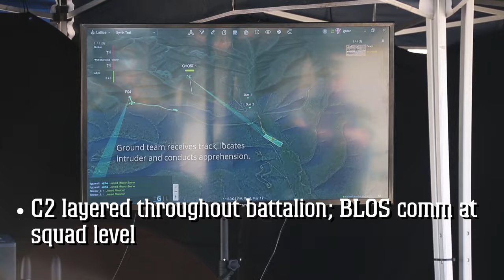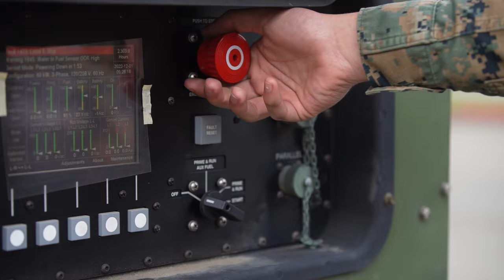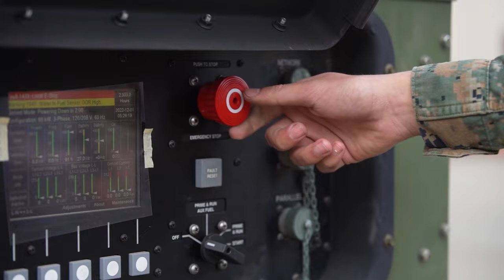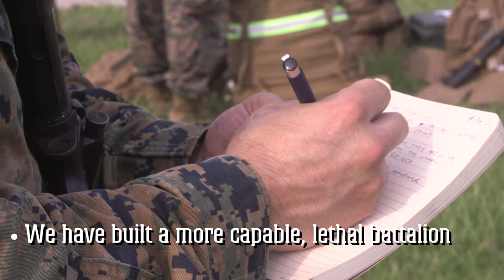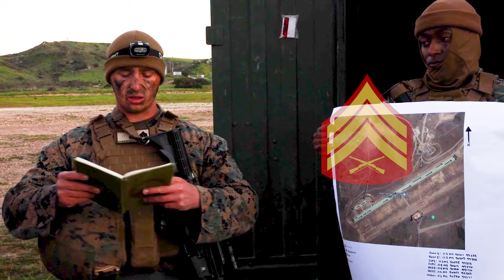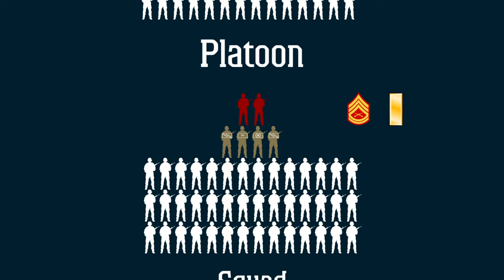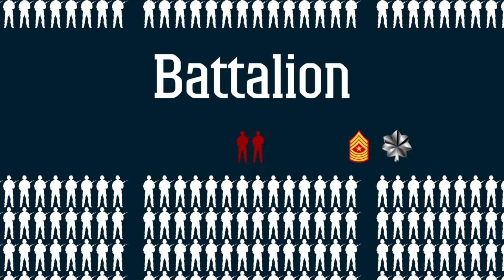Infantry Battalion Experimentation 30 Phase II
After two years of experimentation the service has built an 811 Marine formation that possess enhanced sensing, command and control, lethality, and sustainment. The battalion is now smaller, more mobile and more distributable with an increase capacity to sense and make sense and strike an enemy.

@marines  video by Kevin Salvador